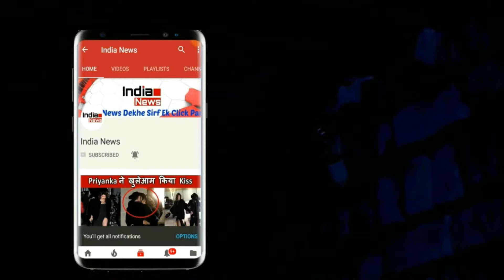रणबीर कपूर को मिली अपनी पहली हॉलीवुड फ़िल्म ख़ुफ़िया मिशन पर दिखेंगे रणबीर देखें !!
Against China, in 1965 an intelligence mission was launched by America and India at the top of Nanda Devi. This mission has now become a threat bell to India. America was behind this mission, in which the nuclear activities of China were to be monitored with the help of India. During this mission, a device containing a dangerous plutonium had disappeared on the peaks. This device disappeared in the snow even today. Captain Manmohan Singh Kohli was also involved in this intelligence mission. He says that Ranbir Kapoor can play his role in this film.Now, on this mission, a Hollywood movie is going to be created. According to the media report, due to heavy snowfall, the team left the nuclear fuel-generator and plutonium capsules Had given. Later the team returned after a few months and Kajjabin, all equipment including plutonium stock had disappeared. Prior to this mission, trial run was also held on Mount Mackinnili, Alaska on June 23, 1965. Although the team could not get much advantage of this, and the Himalayan situation had to be kneeling before the team and the device was not successful and neither could be found. Let us know when China had done its first nuclear test in 1964.